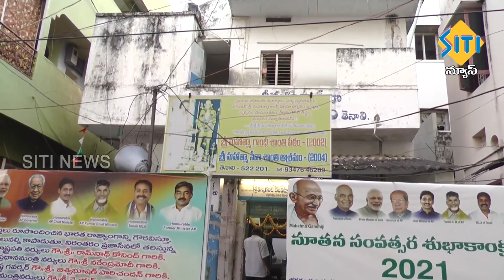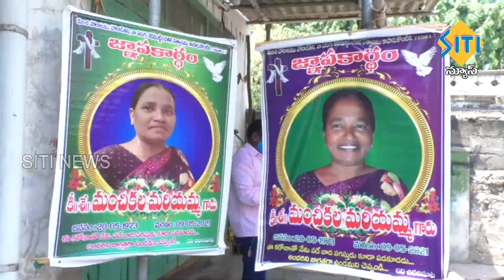TENALI SITI NEWS 19 05 2021 10 PM NEWS PART - 2